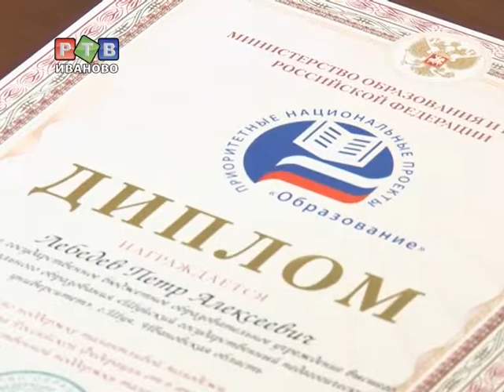Губернатор вручил дипломы талантливой молодёжи